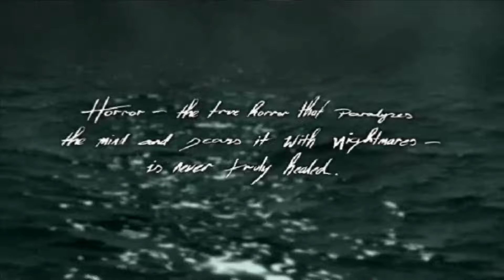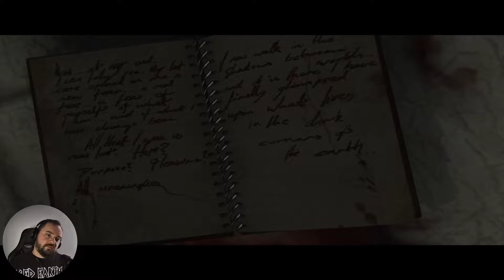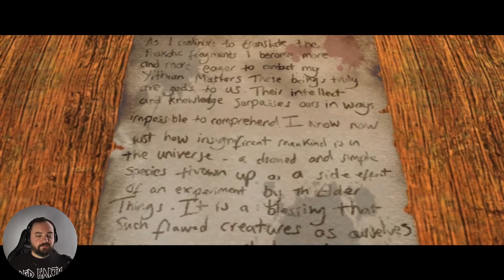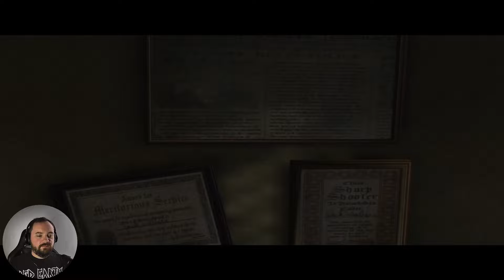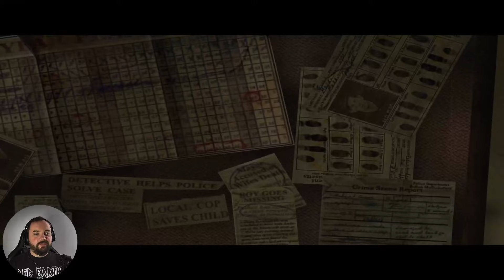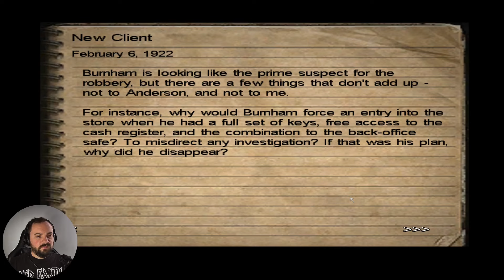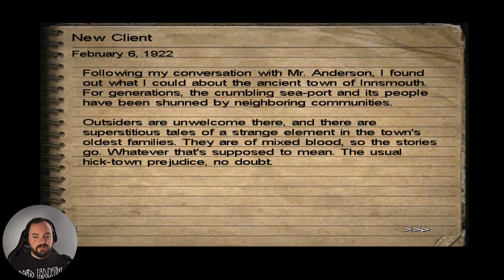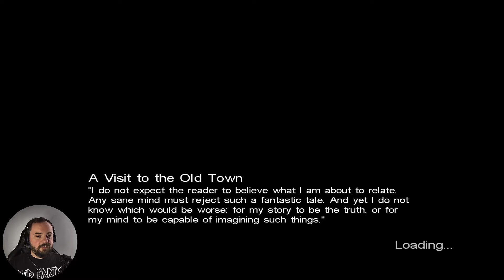Call of Cthulhu: Dark Corners of the Earth | Let's play | Part 1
Call of Cthulhu: Dark Corners of the Earth, Part 1

We investigate a cult worshipping some strange Gods and find out they are real, then conveniently lose our memories of it. We find out we have been living as an alternative personality for 6 years. As we try to figure out what happened during these years we get a call from a new client who wants us to investigate the disappearance of one of his employees in Innsmouth. Something is fishy about the whole situation.

00:00 Intro
01:01 Game
22:12 Outro